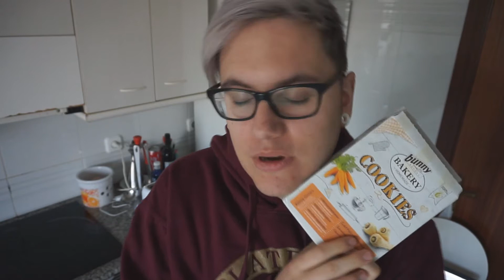Recetario Universitario (y conejil) #5: Galletas caseras Bunny para conejos | Mr. R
¡¡Hey cachonoooos!! Que parece ser que no me he olvidado de la sección esta de "Recetario Universitario", aunque esta vez sea una receta para conejos (yo las he probado y si le echamos un poco de azúcar están buenas). ¡Espero que sus guste!